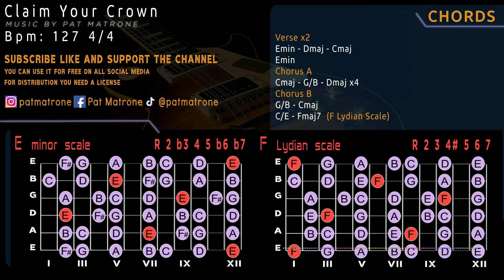Enchant Emotional Progressive Backing Track/Guitar Jam in E minor [Claim Your Crown]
CHORDS
Verse x2
Emin - Dmaj - Cmaj
Emin
Chorus A
Cmaj - G/B - Dmaj x4
Chorus B
G/B - Cmaj
C/E - Fmaj7  (F Lydian Scale)
127 bpm 4/4